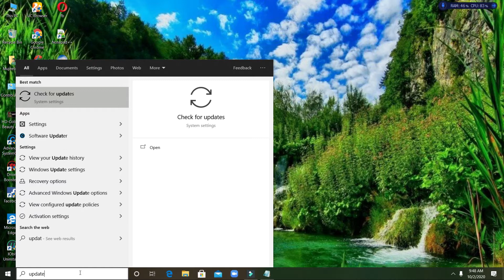How to check windows 10 for latest updates